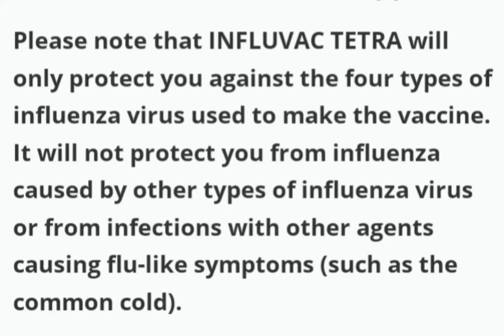Influenza Vaccine @Appolo Adlux Hospital | Expensive Vaccine | InfluVac Tetra | 2dose ₹3600